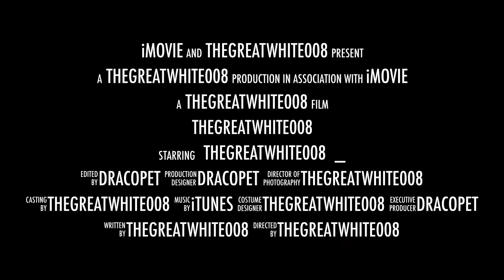My channel Trailer [TheGreatWhite008]